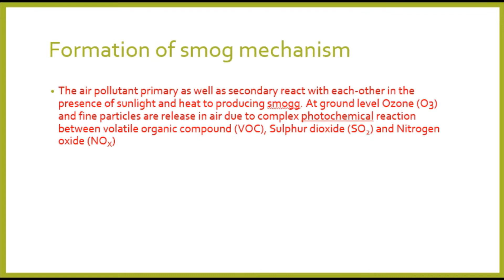Smog | Types of smog | General effects of smog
Smog is a type of air pollution. The word smog is taken from the word smoke and fog. It means smoky fog. So, it is simply call smog. The word smog is taken due to opacity (transparency) and fog due to odor.

Classification of smog
    Volcanic
    Photochemical
    Sulphurous
    Industrial
Formation of smog mechanism
General effects of smog